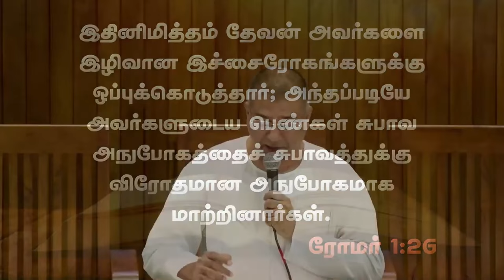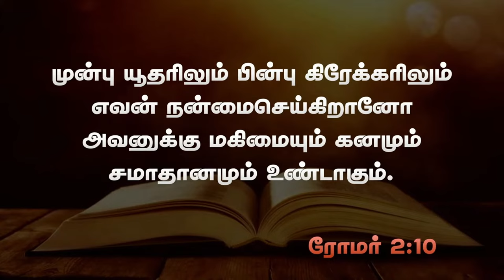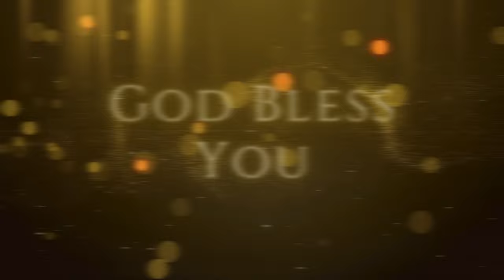கேடுகள் & வேர்கள் | 10.08.2024 | Pr. I. Vinil Sathish| Kadamalaikuntu FGPC